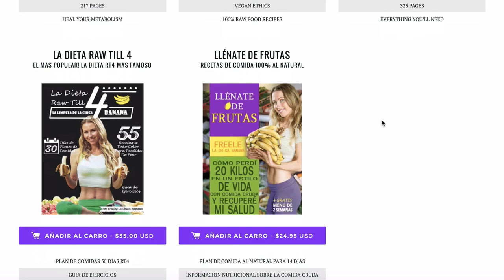¡Perdí Veinte kilos en una dieta vegana llena de fruta